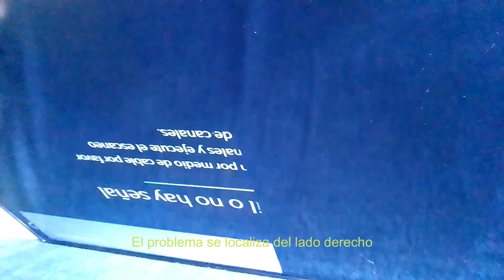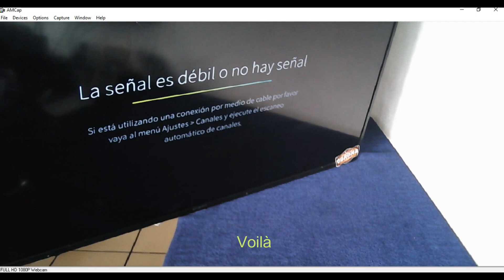Short Killer, remover corto en lineas CKV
En este video vemos el uso del short killer para eliminar corto en lineas CKV y recuperar display